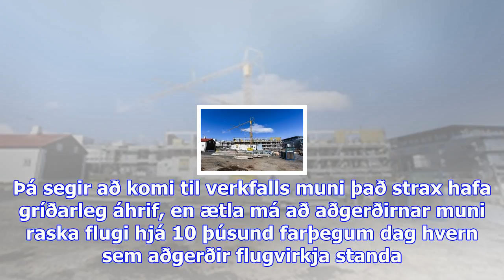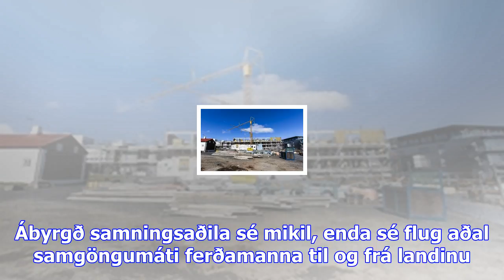Óásættanlegt að stefna samgöngum í voða - viðskiptablaðið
Samtök Ferðaþjónustunnar segja að óásættanlegt sé að samgöngum sé stefnt í voða með fyrirhuguðu verk...